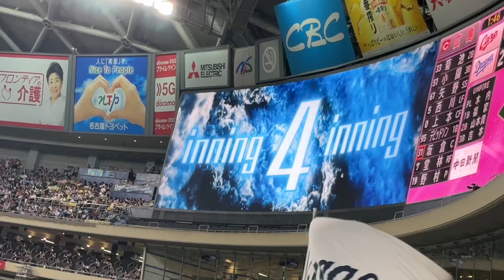【痛烈ホームラン】細川成也の一撃 ライスタより◯中日ドラゴンズ対広島カープ(2023年8月11日 バンテリンドームナゴヤ)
190713 オールスターゲーム セリーグ二次会(途中から)

後藤駿太